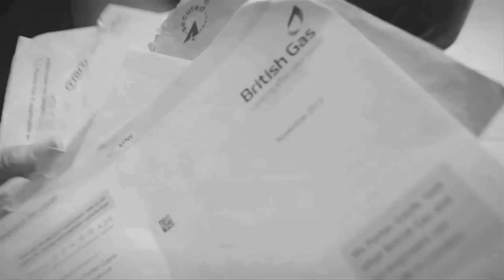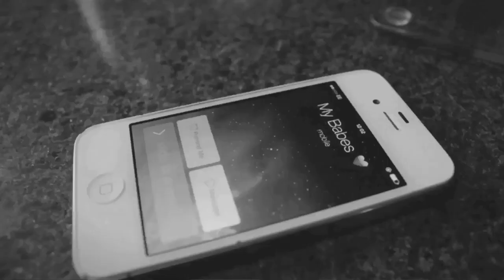Blizzard - When You See Me [Supply & Demand]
Despite it becoming increasingly harder for independent artists to sell music, Manchester-based grime-MC Blizzard reached No 3 on iTunes with his EP Sooner Than Never. His Fire In The Booth session on Charlie Sloth's Radio 1 show and his somewhat controversial return to the infamous Don't Flop rap battle have his name circulating in all the right places, the two videos currently topping 200,000 YouTube views as well as already having produced tracks for the likes of Wiley, RIO and Misha B.

Supply & Demand have produced a video for Blizzard's When You See Me as voted for by you.

Supply & Demand is available exclusively at jdsports.co.uk and BANKfashion.co.uk